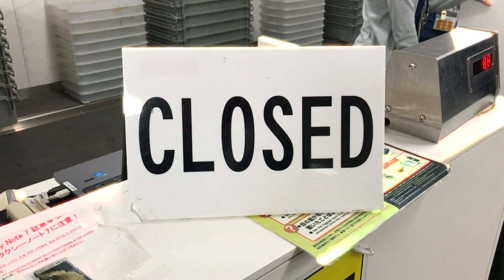喰海feat KZO"Wonderful world”Mini AL 音楽は爆発だShort ver MV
グッと来る子に続きEARTHDIVERMUSICから喰海& KZO
によるブランニューがリリース。
今回もShort Verですが是非ご視聴下さい。

音楽はバクハツダ-喰海&KZO compilation album-収録

1.Wonderful world
2.明日へ
3.One room
4.City to town
5.興奮する
6.音楽はバクハツダ
7.思い出の渚
8.87
9.グッと来る子

全9曲 2,500円 (tax in)

【EARTH DIVER MUSIC】
〒531-0076
大阪市北区大淀中4丁目15-12
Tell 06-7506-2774